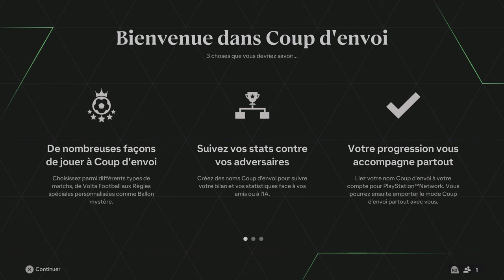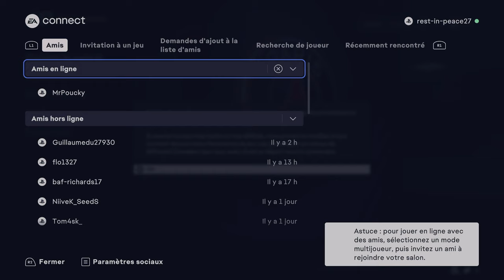EA Sport FC 24 Gameplay FR (PS5)